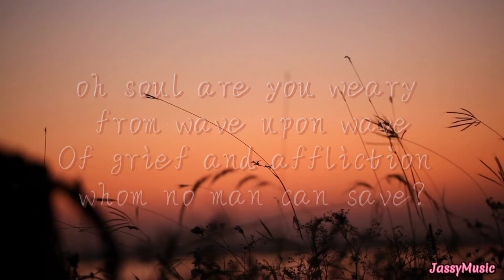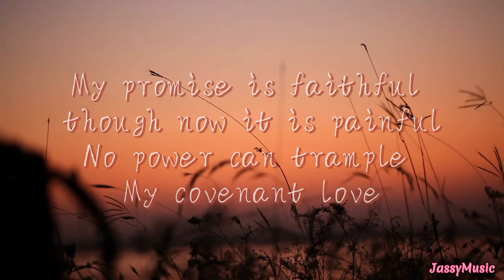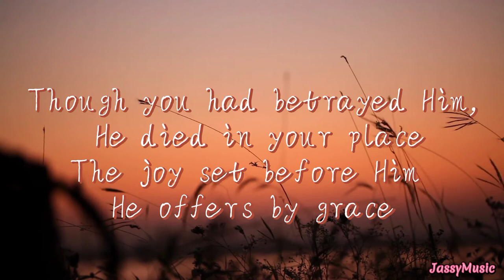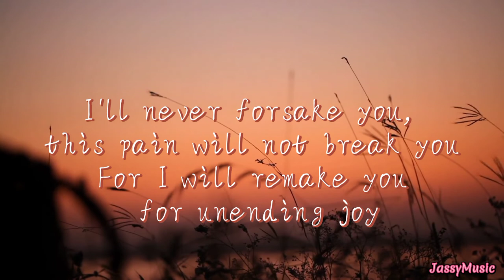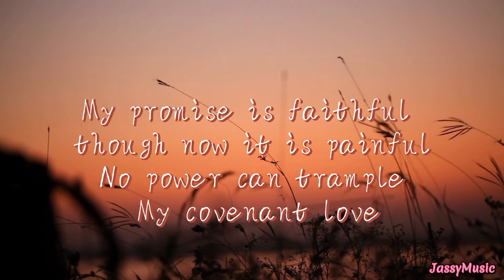I'll never forsake you with lyrics